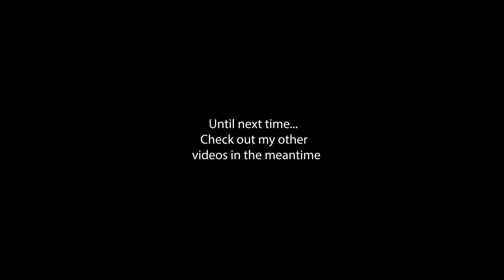BULDAK 2X HOT SPICY CHICKEN NOODLE, POPEYES FRIED CHICKEN, DOMINO'S PHILLY CHEESESTEAK PIZZA MUKBANG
Hi Everybody!

I've jam packed all of the most hearty comfort foods that we all love in today's episode. Hope everyone is hungry, let's eat!

Ethan